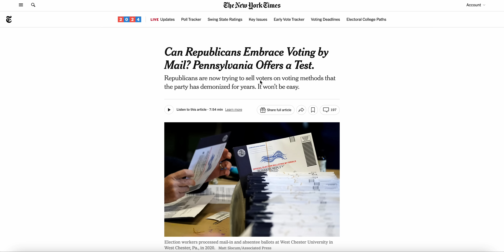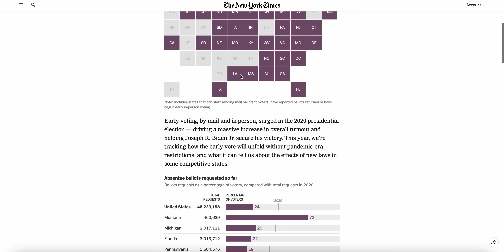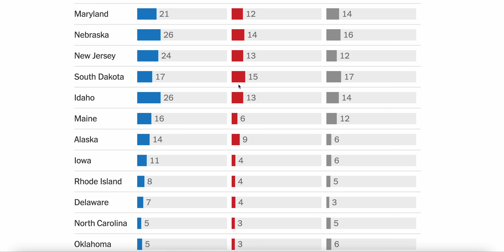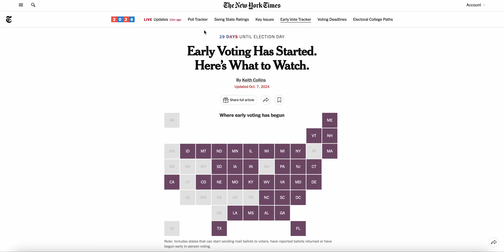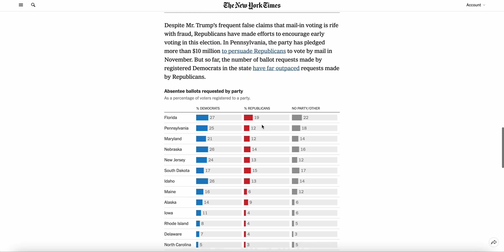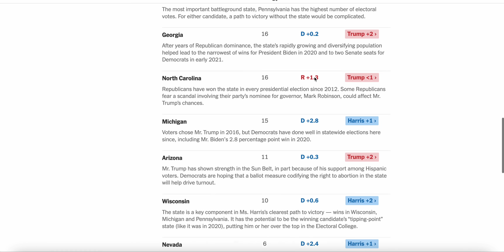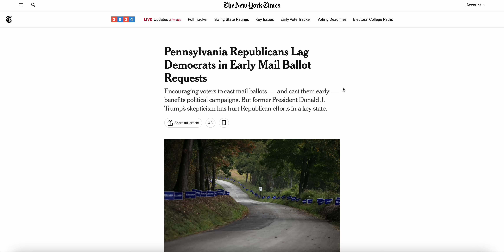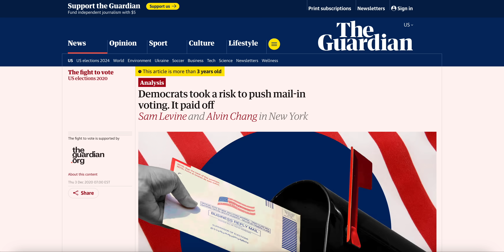Kamala Harris Takes EARLY LEAD in Mail-in Voting